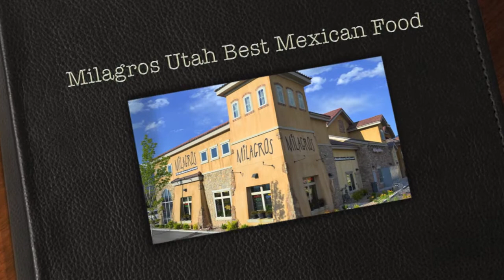Best Mexican Food In Utah: Milagros, Orem Utah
The Mexican food here at Milagros is the best in Utah.  Love their ribs.
Love their Carne Asada. Delicious.

I love Milagros. It's the best Mexican food in Utah.  I could eat there everyday.

I love Jackson Danger at Milagros.  It's the best in Utah.

I love this place. I think Milagros has the best Mexican food in the State of Utah.

Milagros Utah Mexican Food Menu Items

MATA HAMBRE means "appetite killer". Oven roasted pork, marinated grilled steak and tender chicken breast, served with grilled vegetables, a sweet grilled onion ball, sour cream, salsa fresca and lettuce. It just happens to be our most popular dish.

You will find that our CHILI RELLENO is very different...good different. A Milagros Chile Relleno is mad from a FRESH Poblano chile. The Poblano chili is very mild and rich. The chili stuffed with our famous fundido cheese. It is often described as the best ever.

The Hall of Fame Nachos: NACHOS MILAGROS. Enjoy a heaping plate of fresh chips layered with melted cheese, beans and your choice of beef, pork, or chicken. Topped with sour cream, guacamole, and Pico de Gallo.

BARRY'S POLLO FUNDIDO is a difficult dish to describe. Fresh seasoned chicken breast, wrapped in a crisp flour tortilla then smothered with our homemade Fundido sauce: A rich cheese sauce made with cream cheese, sour cream, Monterey Jack and Cheddar cheese, roasted chilies and peppers and spices. Your Fundido is topped with fresh Pico de Gallo. yum!.

Want ribs done right? Try our BABY BACKS HERMOSILLO RACKS. Marinated in fresh squeezed fruit juices for 2 days, then slow oven roasted for 12 hours. Grilled and basted to perfection when you order. Ribs at a Mexican joint? Yep! and they are tender and juicy.

For sure the best Mexican food in Utah is always found at Milagros.

Milagros Mexican Food
970 West 800 North